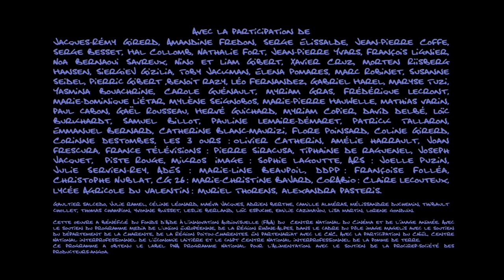La pomme de terre - C'est bon ! | Dessin Animé Educatif | Apprendre l'alimentation | Folikids 💫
Episode "La pomme de terre" : Sur un ton enjoué et facétieux Jean-Pierre Coffe livre les secrets de la pomme de terre.

Une série éducative et légèrement loufoque sur le thème de la santé et de l'alimentation. Une belle façon de faire aimer fruits et légumes et de sensibiliser les enfants à la diversité alimentaire.

C'est bon : La pomme de terre (EP09)
Une série de Jacques-Rémy Girerd, avec la voix de Jean-Pierre Coffe et la complicité d'Anne-Sophie Pic.
Réalisation : Amandine Fredon, Serge Elissalde, Jacques-Rémy Girerd.
Production : Folimage Studio, Les 3 Ours. Avec France Télévisions (France 3).